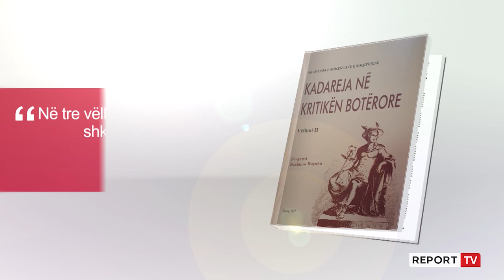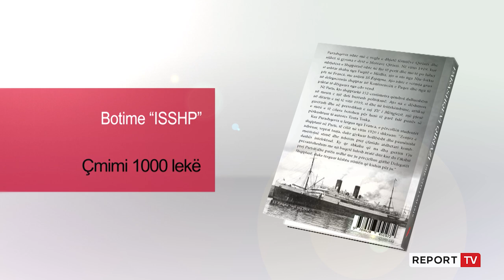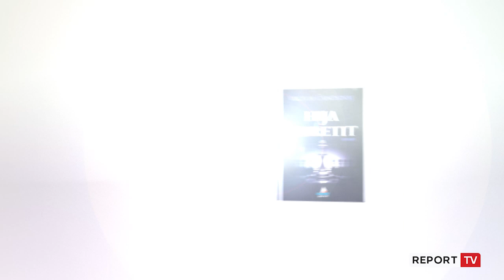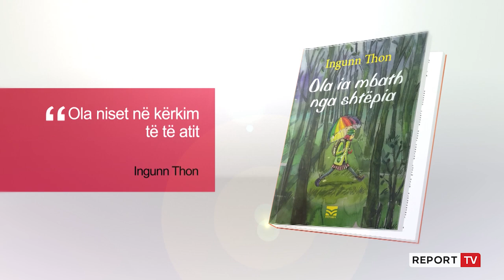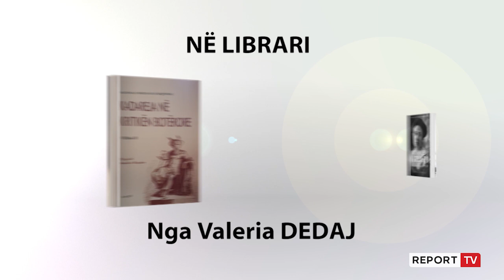'Në Librari' - Nga "Kadare në krtikën botërore" tek "Parashqevi Qiriazi dhe viti i saj 1919"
Rubrika “Në librari” vjen këtë fundjavë me katër tituj të rinj. Për 85-vjetorin e lindjes së Kadaresë, Bashkim Kuçuku botoi “Kadare në kritikën botërore”.

Teuta Toska sjell Ditarin e Parashqevi Qiriazit, ndërsa shkrimtari Viktor Canosinaj rikthehet tek lexuesi më romanin e ri “Hije e mbretit”

Dy vëllime voluminoze “Kadareja në kritikën botërore” me rreth 2500 shkrime e studime nga 1971 deri në 2000-in, të përgatitura nga profesor Bashkim Kuçuku, u botuan nga Akademia e Shkencave të Shqipërisë në datëlindjen e 85-të të shkrimtarit dhe akademikut Ismail Kadare.

Botimi “Parashqevi Qiriazi dhe viti i saj 1919” me autore Teuta Toskën sjell për herë të parë ditarin e veprimtares së vetme shqiptare, që në 1919-n lundroi nga Nju-Jorku në për Paris për të përfaqësuar Shqipërinë në Konferencën e Paqes.

Romani “Hija e Mbretit” e Viktor Canosinajt, frymëzuar nga një histori e ndodhur shekuj më parë në Kinën e lashtë, ku perandori dogji të gjithë librat, vjen si një homazh për të gjithë shkrimtarët, që kanë përjetuar të njëjtën ngjarje me veprën e tyre.

“Ola ia mbath nga shtëpia” i autores Ingun Thon vjen nën shqipërimin e Violanda Canko-s. Ola është vetëm dhjetë vjeçe dhe ka jetuar gjithmonë me mamanë, por, jeta e saj ndryshon kur partneri i së ëmës transferohet në shtëpinë e tyre